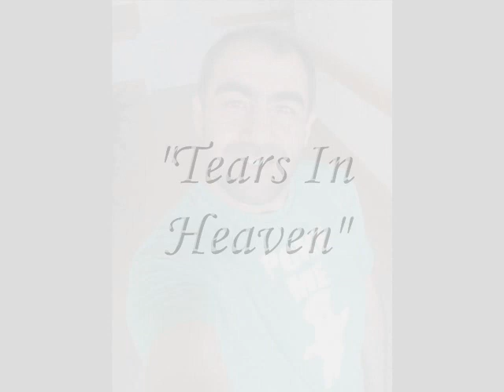Cover version of Tears in Heaven from Eric Clapton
If I saw you in heaven?
Would it be the same

And carry on,
'Cause I know I don't belong
Here in heaven.

Would you help me stand

'Cause I know I just can't stay
Here in heaven.

Time can bring you down,
Time can bend your knees.
Time can break your heart,
Have you begging please, begging please.

There's peace I'm sure,
And I know there'll be no more

And carry on,
Here in heaven.